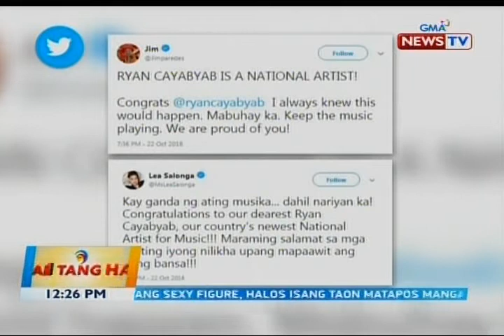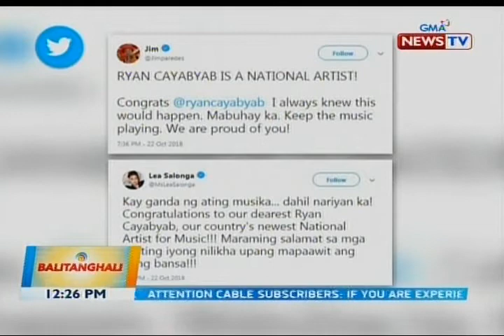BT: Ryan Cayabyab, kabilang sa mga bagong pambansang alagad ng sining